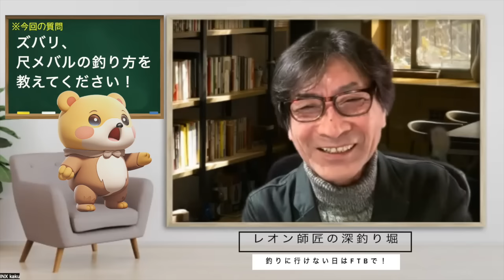尺メバル指南その⑵【堤防尺メバル攻略編】〜レオンの深釣り堀vol１４〜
この動画はルアーの総合ニュースサイト「ルアーニュースR」連載【ライトゲームマニア】の連動動画です。ぜひ本誌原稿と合わせてご覧ください。

【尺メバル指南②】常夜灯堤防から「尺メバル」を釣るには

ケーススタディ①前編　「レンジの妙と使い分け」真実戦講座【めばるプラッギングの全て】   • ケーススタディ①前編　「レンジの妙と使い分け」真実戦講座【めばるプラッギン...